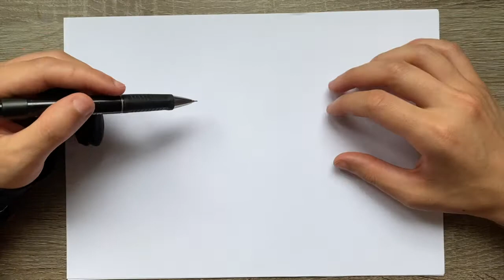WIE ZEICHNET MAN NIKE AIR FORCE ONE